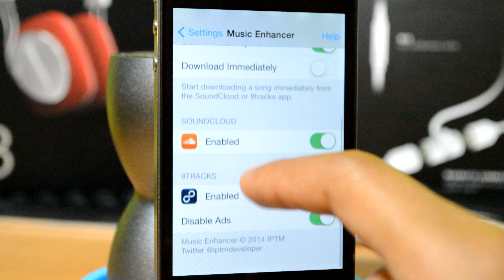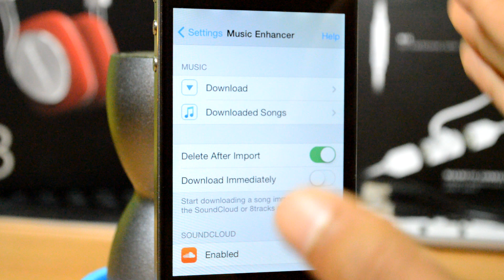iOS 7 Cydia Tweak - Music Enhancer - DOWNLOAD Songs Directly From SoundCloud!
Smart Tech Social

SOCIAL: G+
Everyone needs some artsy tech on their timeline! Instagram: @smarttechhq